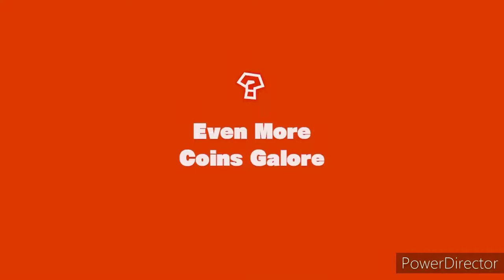Captain Toad: Treasure Tracker because why not. (Episode 11)